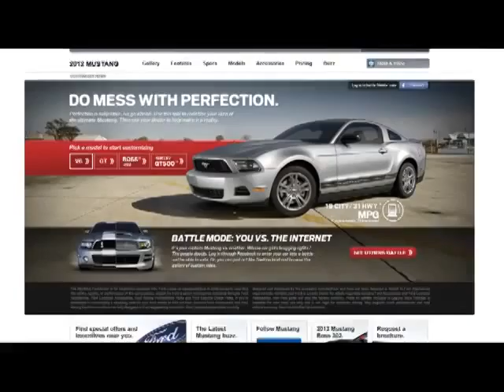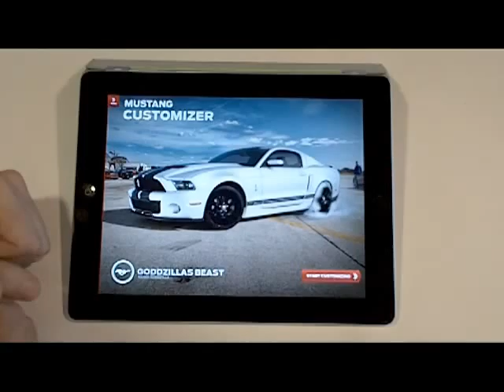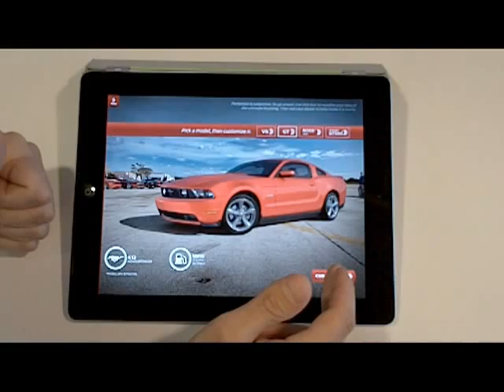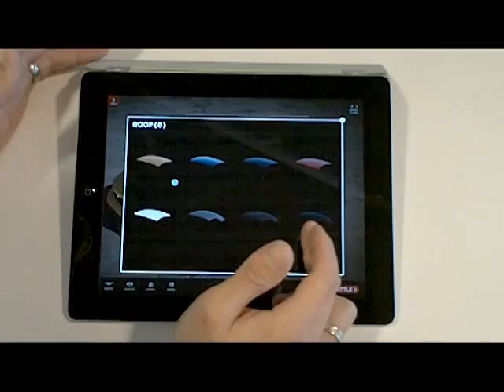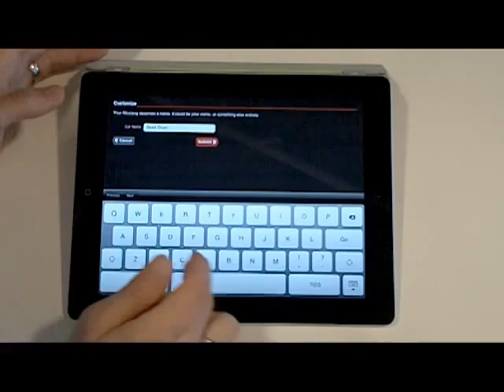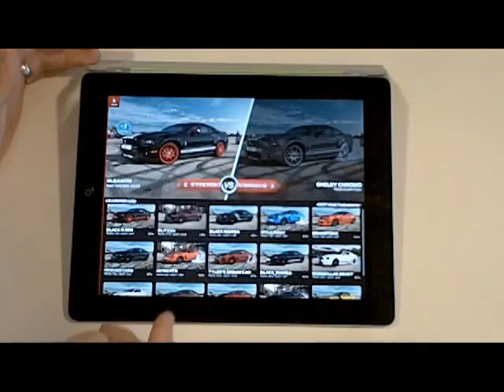Mustang Customizer Goes Mobile